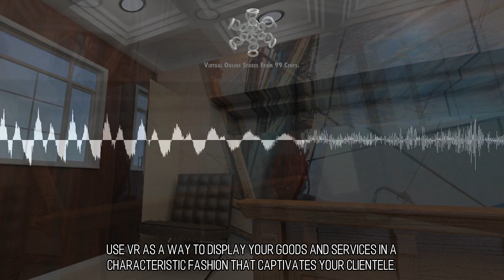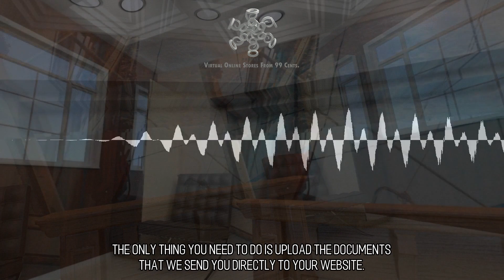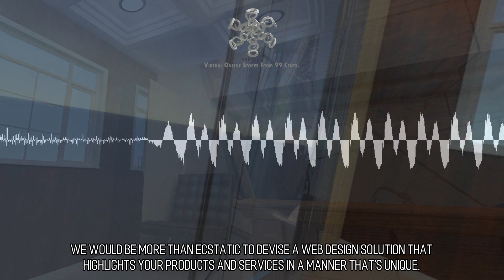:: Scene 218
Seize the opportunity and be the first in your industry.  Don't squander this chance to plant your flag. VR websites promise to provide businesses with a chance to re-define themselves to their clients and in their industries at large.   .What are you waiting for?